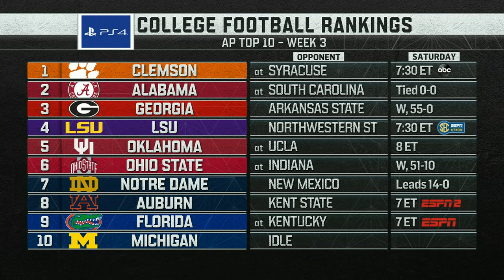2019 Pitt at Penn State | Sept. 14, 2019 | Big Ten Football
Journey Brown and Sean Clifford help the Nittany Lions secure the victory over Pitt before the rivalry goes on a hiatus.